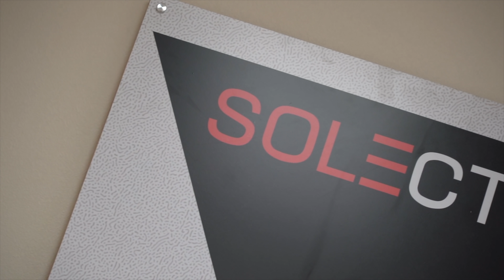INSANE $200,000 SNEAKER COLLECTION IN LAS VEGAS!! *MUST SEE*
Today for the QrewSummer series we head to Las Vegas to check out one of the CRAZIEST sneaker collections! Over $200,000 worth of exclusives, samples and more!!